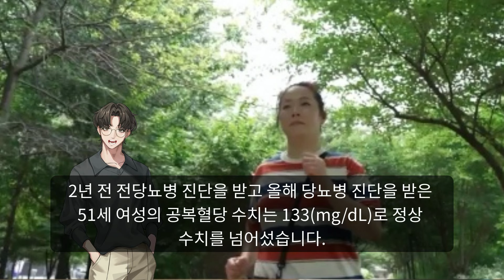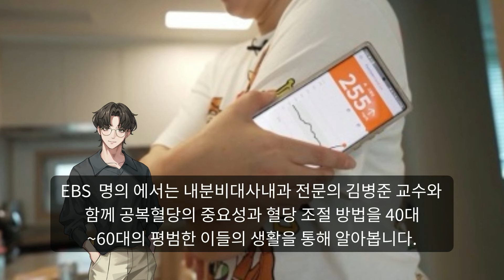명의 특집 6부작 ‘100세 건강 50부터 준비하라!’ 5부 공복혈당, 10분이 좌우한다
현대 의학의 발달로 100세 시대가 열렸습니다. 하지만 장수와 함께 각종 질병도 증가하고 있습니다. 이번 명의 특집 6부작, 100세 건강 50부터 준비하라 에서는 100세까지 건강하게 살기 위한 여섯 가지 건강 비법을 제시합니다.

그 다섯 번째 이야기, ‘공복혈당, 10분이 좌우한다’ 편에서는 공복혈당의 중요성과 혈당 조절 비법에 대해 알아봅니다.

우리나라 당뇨병 환자는 어느새 527만 명에 달하며, 50대에 환자 수가 급증하고 있습니다. 당뇨병 예방을 위해 40대에서 50대로 넘어가는 시기에 당뇨병에 대한 관심은 필수입니다. 당뇨병은 증상이 없어 예방이 어려운 무서운 병입니다. 공복혈당 수치는 당뇨병 진단 기준 중 하나이며, 당뇨병 시작의 신호이자 마지막 기회가 될 수 있습니다.

EBS 명의 공복혈당, 10분이 좌우한다 편에서는 내분비대사내과 김병준 교수와 함께 공복혈당의 중요성과 당뇨병 예방 및 치료 방법을 알아봅니다.

*방송일시: 2024년 8월 9일 (금) 밤 9시 55분, EBS1

10년 안에 당뇨병에 걸릴 확률을 계산할 수 있다?

타고난 건강과 운동으로 단련된 40세 남성의 공복혈당 수치는 100~105(mg/dL)로 정상 수치의 끝자락에 있습니다. 그는 당뇨병의 위험으로부터 안전할까요? 저녁 식사를 늦게 먹고 많이 먹는 일상이 공복혈당과 당뇨병 발병과 어떤 연관이 있을까요? 50세를 맞이한 배우 정희태와 함께 10년 안에 당뇨병에 걸릴 확률을 확인해 봅니다.

초기 당뇨병, 악화되기 전에 돌이킬 수 있다?

어느 날 아들이 썩는 냄새가 난다는 말에 다리의 괴사를 알아챈 56세 남성. 당뇨병 합병증으로 의족을 사용하는 그는 당뇨병이 무서운 병이라고 경고합니다. 2년 전 전당뇨병 진단을 받고 올해 당뇨병 진단을 받은 51세 여성의 공복혈당 수치는 133(mg/dL)로 정상 수치를 넘어섰습니다. 이제 막 당뇨병에 진입한 그녀는 당뇨병 극복을 위해 어떻게 대처해야 할까요?

혈당 조절을 위해 식후 10분을 ‘이것’하라?

공복혈당 수치 100~105(mg/dL)의 40세 남성과 133(mg/dL)의 51세 여성은 일주일 동안 실시간으로 혈당 수치를 확인하기 위해 연속혈당측정기를 착용했습니다. 그들의 일상을 통해 공복혈당과 식후혈당이 어떻게 변하는지를 알아보고, 혈당 조절을 위해 꼭 해야 할 식후 10분의 비밀을 소개합니다.

EBS 명의에서는 내분비대사내과 전문의 김병준 교수와 함께 공복혈당의 중요성과 혈당 조절 방법을 40대~60대의 평범한 이들의 생활을 통해 알아봅니다.

오늘도 건강한 하루 보내세요! 감사합니다.